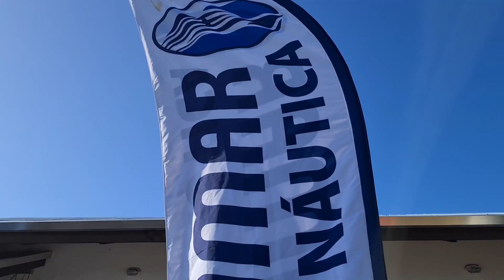CURSO DE JET SKI E BARCO EM BALNEÁRIO CAMBORIÚ E BAL. PIÇARRAS - ILHAMAR NÁUTICA - ARRAIS AMADOR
Fala, viajante! Você sabe o que fazer para tirar habilitação de lancha e/ou de jet ski? Hoje vamos conferir como foi o curso/treinamento da Micca na Ilhamar Escola Náutica e Despachante Náutico. Em apenas um dia ela aprendeu a pilotar jet ski e barco. Agora ela está pronta para estudar e marcar a prova da Marinha para obter a Carteira de Habilitação de Amador (Arrais Amador), assim como eu já fiz!

Preços do curso
Somente Arrais Amador ou somente Motonauta: R$ 1550
Arrais Amador + Motonauta: R$ 1850